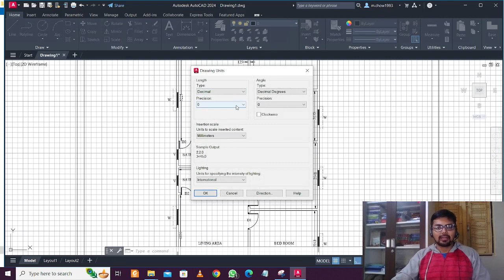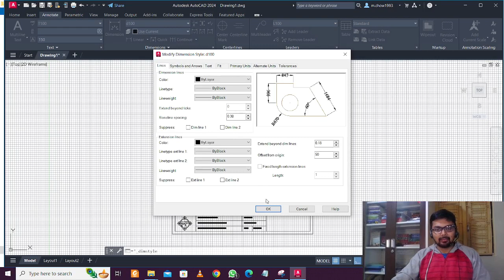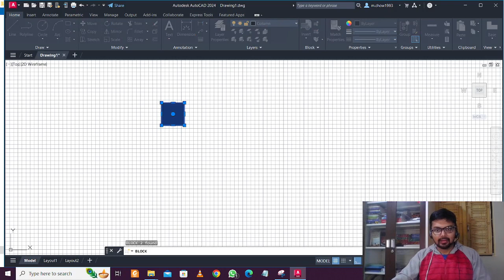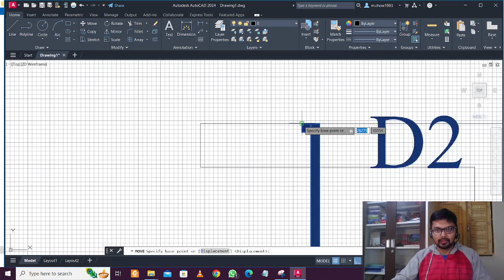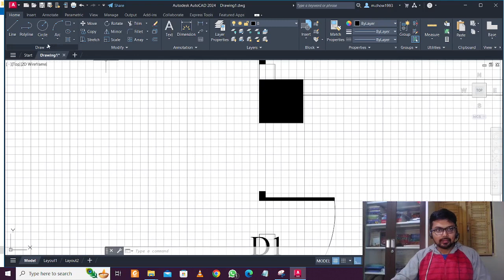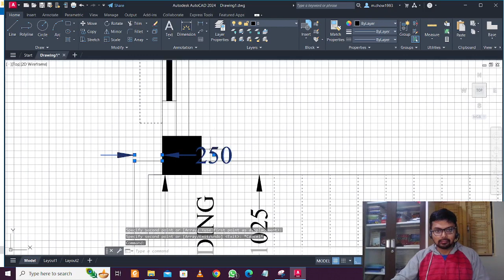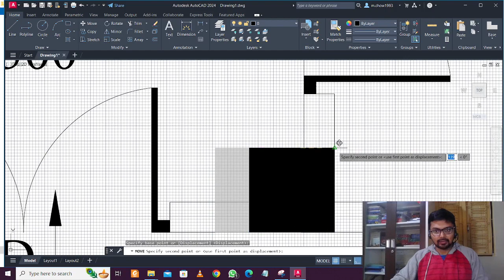Column Positioning of 1500 sqft Building Plan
In this video we have covered:
1. Plan Description of a 1500 SQQFT Building
2. Column Positioning of the Building Plan

Planning of any building involves taking the requirements of the client or the user and making the best possible option for him/her while explaining all the positives and negatives from a planners knowledge and experience.

The Purpose of Er. Mainak Choudhury is to spread the knowledge and skill to all civil engineering students and professionals through Civil Bro.